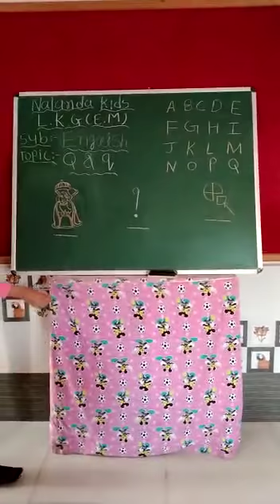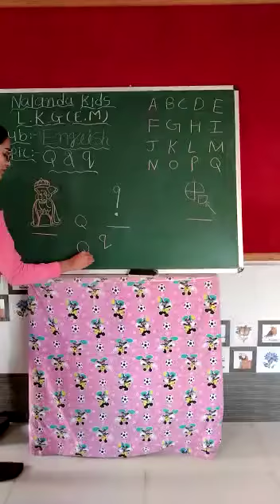LKG ENG MED || ENGLISH || CAPITAL- Q & SMALL- q textbook